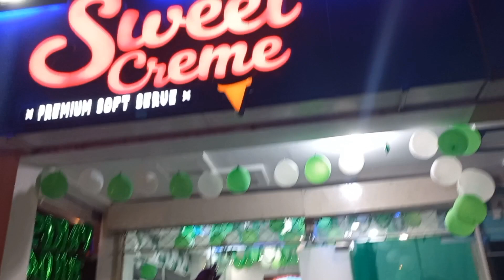PAKISTAN INDEPENDENCE DAY 2022 WITH FAMILY VlOG| LAHORE | PAKISTAN ZINDA BAAD | NEW PIGEONS STARS 🌟